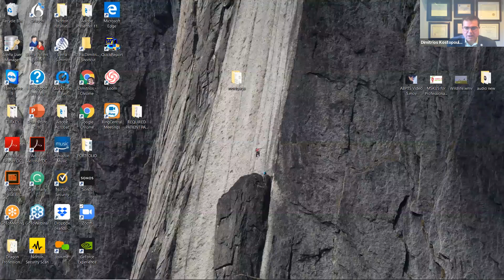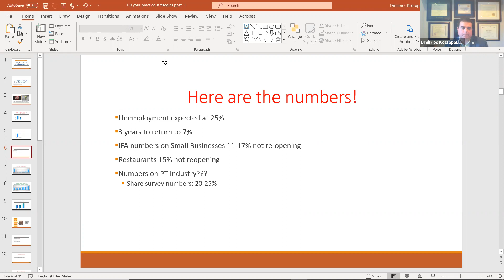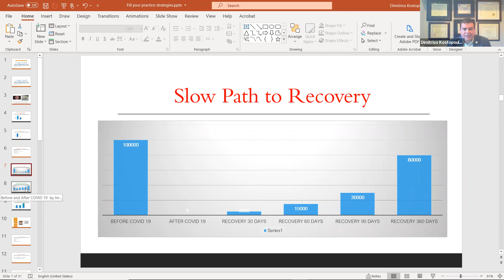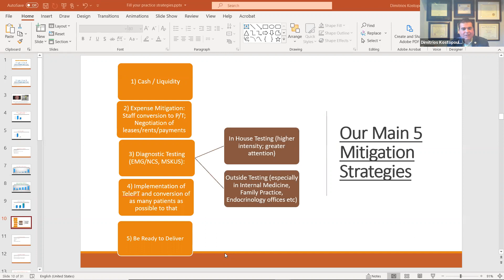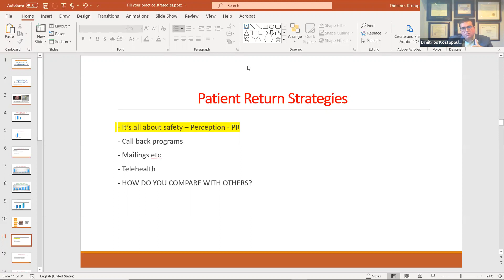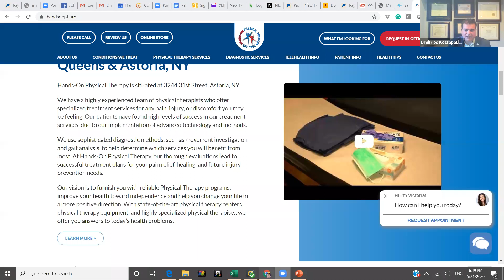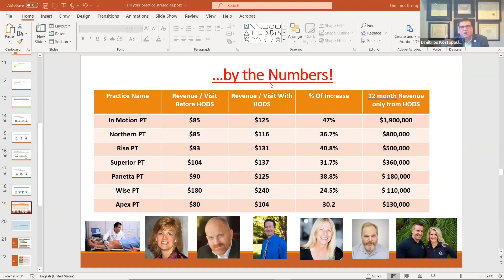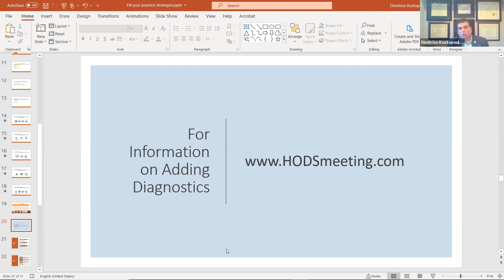Fill your Clinic & Grow Revenues Now